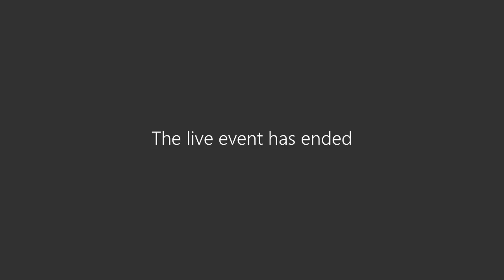Policy Review Committee Meeting 6-26-23